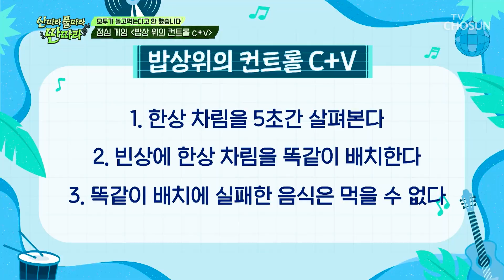5초 안에 기억해라🖐🏻 첫 끼부터 정신없는 점심 게임😆 TV CHOSUN 240615 방송 | [산따라물따라딴따라] 3회 | TV조선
맛있는 상을 눈앞에 두고 극도로 흥분하게 만드는 기억력 테스트

[산따라물따라딴따라 – 3회]